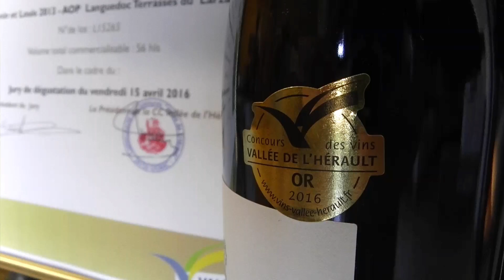Mas de la Seranne, Grand Prix du Concours des vins de la Vallée de l'Hérault 2016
Partez à la découverte du Mas de la Séranne dont la cuvée " Antonin et Louis " a reçu le Grand Prix du Concours des vins de la vallée de l'Hérault 2016.

Reportage réalisé par TV Sud